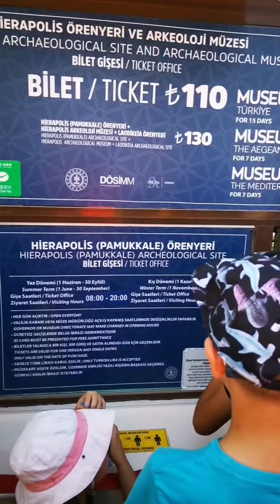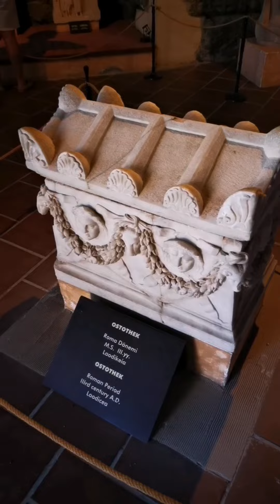Pamukkale Travertenleri, Hierapolis Antik Kenti ve Karahayıt Kırmızı Su